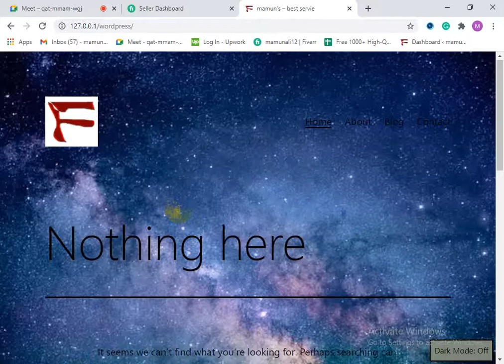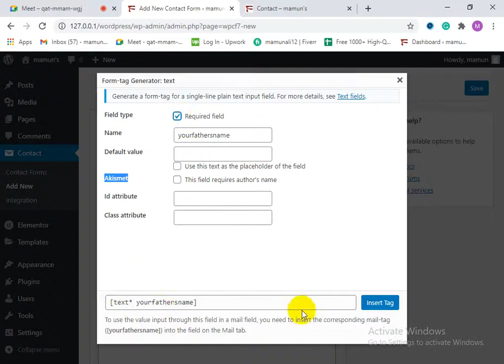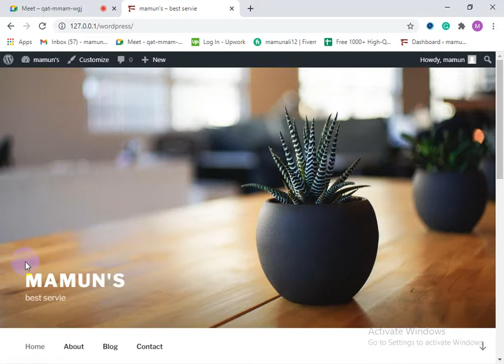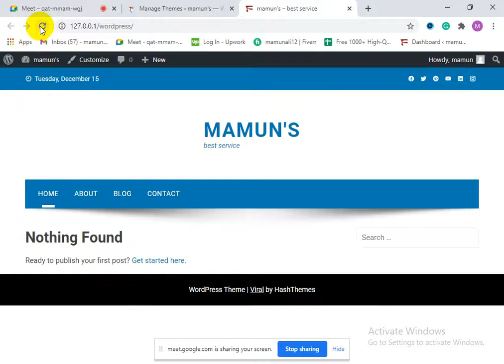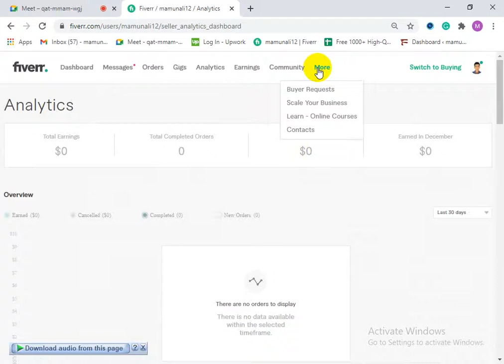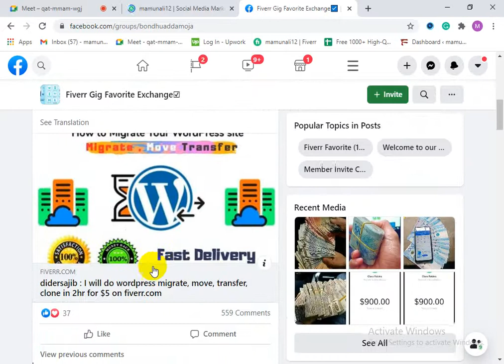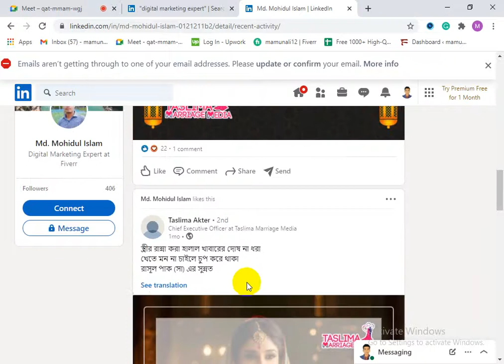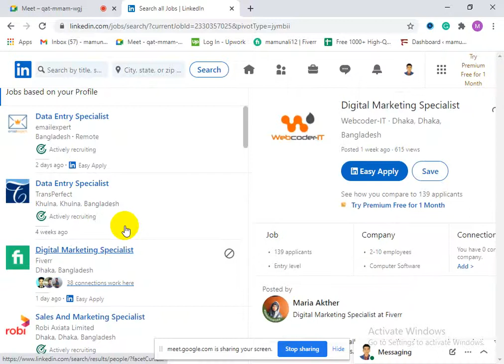Digital marketing batch 9 class 41